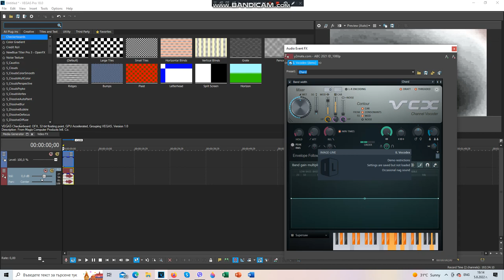(NEW EFFECT) How To Make Majel 2.0 Supersaw Effect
Another New Effect! Please Use It On X Effects, Render Packs, Etc.